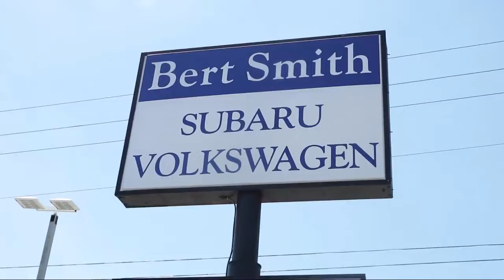2020 Subaru WRX Limited St. Petersburg Tampa Clearwater Bradenton Palm Harbor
2020 Subaru WRX Limited Stock Number: S89065 Vin:JF1VA1J68L9805388.